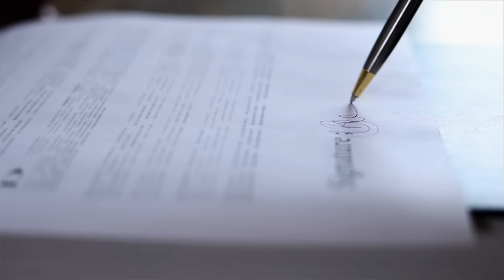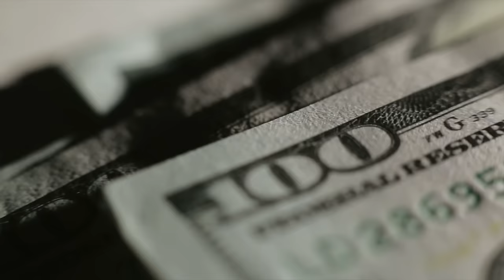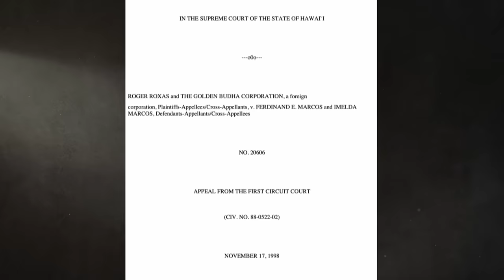History's Greatest Mysteries: JACKPOT! Golden Buddha Found Hidden from WWII (Season 4)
On a treasure hunt to find some of the lost gold of WWII, some is found in a secret chamber beneath the earth. See more in Season 4, Episode 23, "The Lost Gold of WWII."

Watch all new episodes of History's Greatest Mysteries, Mondays at 9/8c, and stay up to date on all of your favorite The HISTORY Channel shows

Catch up on past seasons of your favorite HISTORY series on HISTORY Vault, commercial free!

The HISTORY® Channel is the leading destination for award-winning original series and specials that connect viewers with history in an informative, immersive, and entertaining manner across all platforms. The network’s all-original programming slate features a roster of hit series, premium documentaries, and scripted event programming. History’s Greatest Mysteries is a one-hour documentary series that examines the top theories surrounding the world’s most enigmatic unsolved mysteries. Hosted and narrated by Academy Award® nominee and Emmy Award® winner Laurence Fishburne, each episode unpacks these puzzles with contributions from top historians, authors, scientists, and researchers. From unsolved crimes to lost and buried treasures, and the deaths and disappearances of famous figures, History’s Greatest Mysteries will explore possible explanations to some of the world’s most confounding events.